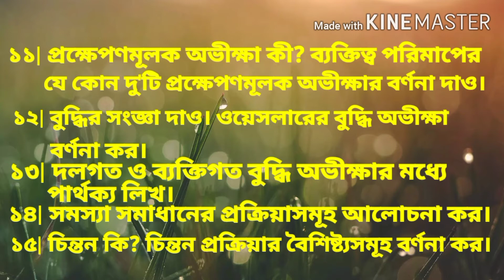অনার্স ১ম বর্ষ, চূড়ান্ত সাজেশন- ২০২০,বিষয়ঃ সাধারণ মনোবিজ্ঞান।(Final suggestion -2020)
অনার্স ১ম বর্ষ,  মনোবিজ্ঞান বিভাগের শিক্ষার্থীদের জন্য "সাধারণ মনোবিজ্ঞান"বিষয়ের চূড়ান্ত সাজেশন -২০২০।